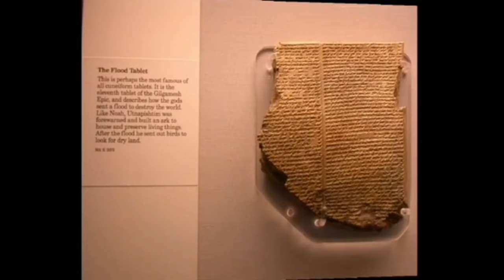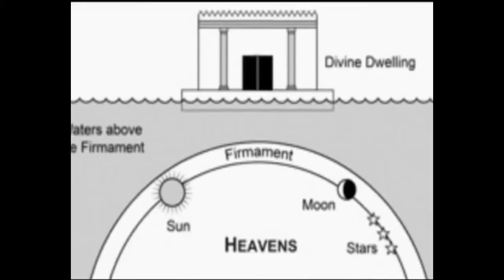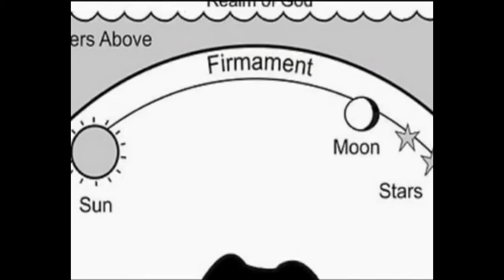Clips and images 21 minutes